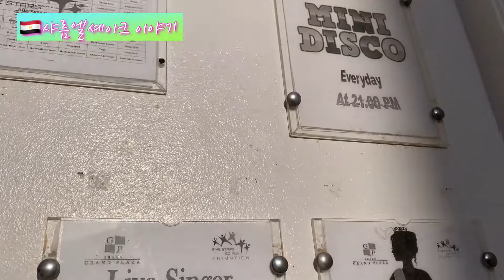2021.9 코시국에 강추 여행지 이집트 Sharm el Sheikh 여기는 천국이다 !! Sharm Grand Resort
2021년9월 코로나 여행을 시작 했다

오늘은 제가 가는 리조트는 올인클루시브 라서 모든음식을 먹을수 있어요 휴양지 에 오면 꼭 이렇게 살아야죠 여기는 강추!!

- I wish all of my friends, subscribers and families,, a Happy New Year 2021 !!
- 다들 새해 복 많이 받으세요 ! 나의 친구, 구독자, 가족 여러분!
- 틱톡 가입시 유튜브 보다 돈 많이줘요, 초대코드: Z98614571
- 한국 최대 샵백 Shopback 캐시백(호텔 쇼핑 등) 초대 코드: 1vOc8q
- 틱톡 가입 링크 클립 !! TicTok